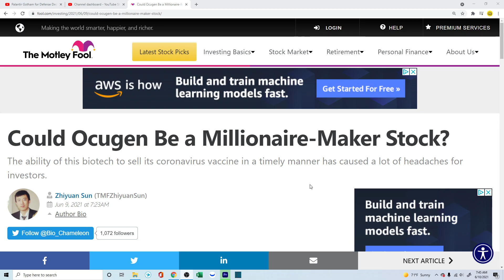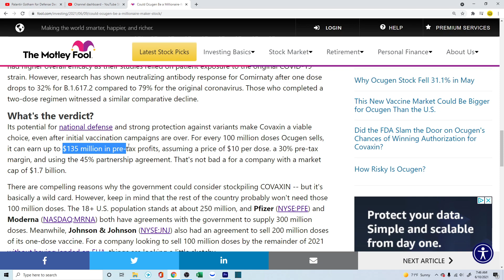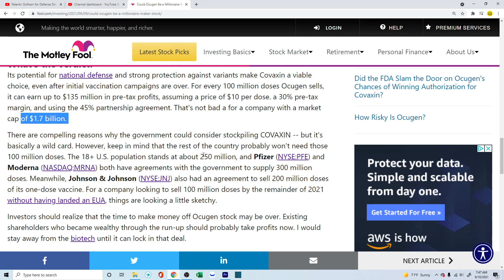OCUGEN - Could OCUGEN make you a Millionaire?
💻 General Tech
Dell Tower